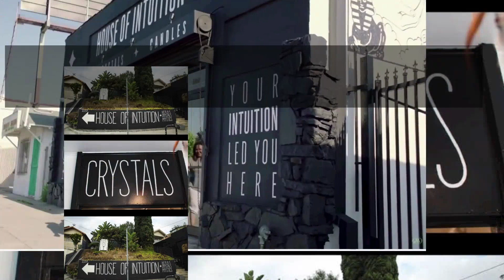House of Intuition 12 Year Anniversary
The story of House of Intuiton is one of sacrifice, determination, hard work, and the vision of creating a home for anyone seeking something outside of themselves. Twelve years later we are in awe of what House of Intuition has transformed into. ⁠
Writing our first book, "Your Intuition Led You Here", Alex and I shared a lot of what it was like starting our business in 2010 and not knowing exactly where life would take us. We wanted to show you a glimpse of House of Intuition over the years, to reflect on this journey with us. If you have been here since the beginning we hope this video montage brings you a sense of joy and nostalgia. ⁠

⁠Thank YOU for your love and support over the last 12 years, we are so grateful to be a part of your Spiritual journey 🙏🏼

✨IN HONOR OF OUR 12TH ANNIVERSARY✨
12YEARSHOI
Starting March 29 through April 11th, 2021 11:59pm PST.*